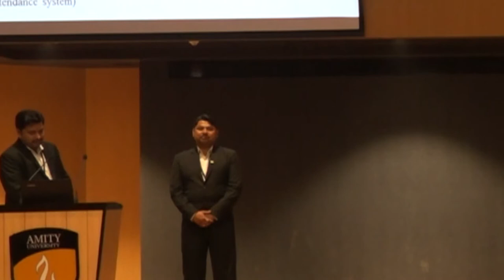Amity University Ranchi